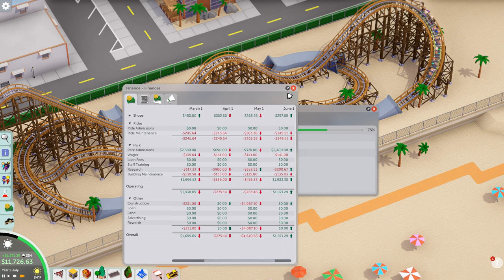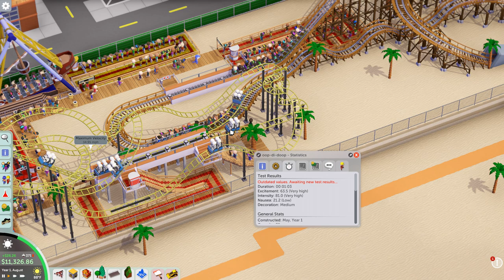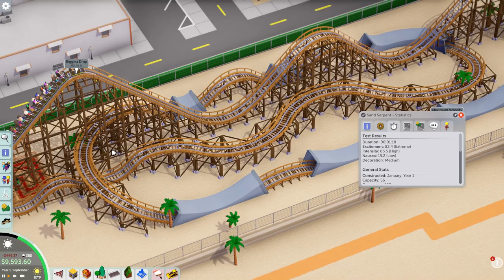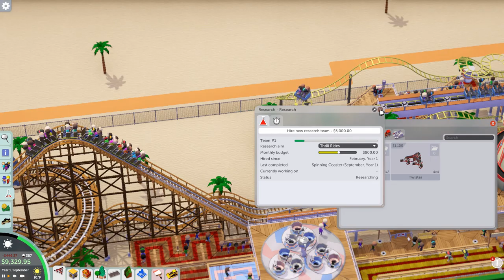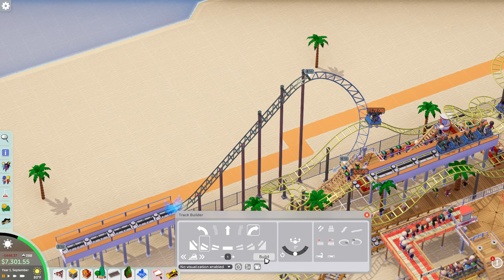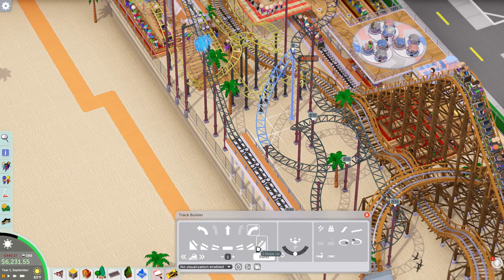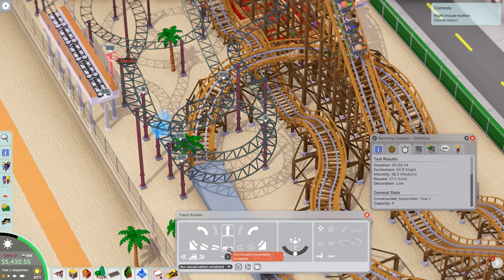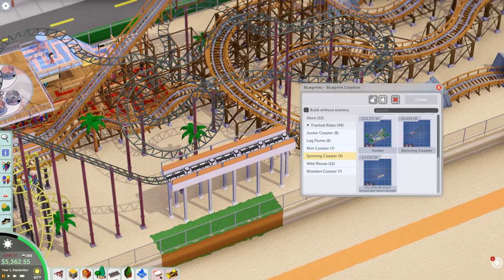Parkitect Campaign - Part 66 - YOU SPIN ME RIGHT ROUND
Making another coaster that we've already made plenty of times!

Parkitect is a business simulation game that charges you with the construction and management of theme parks! Bringing back the best of classic theme park games with many new features and content on top.